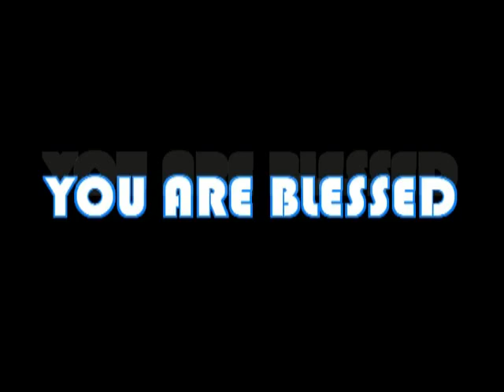Persevering In The Face Of Challenges by Rev'd Dr. R. O. Abioye.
20th Week Sunday Service for 17th May, 2020. God bless you as you watch.